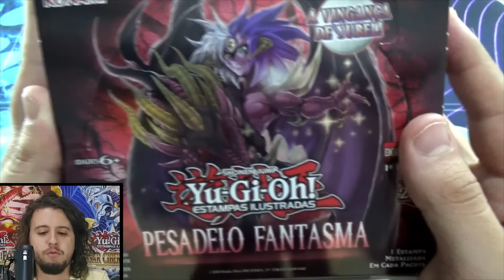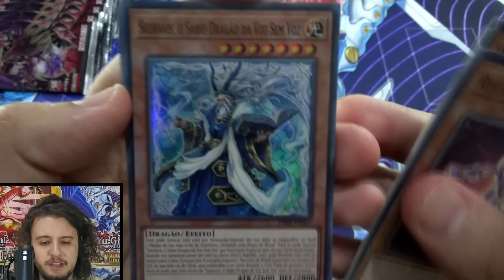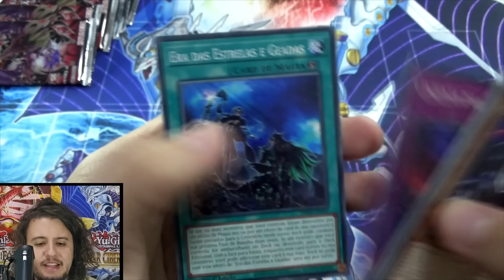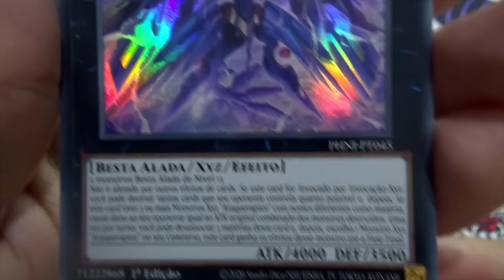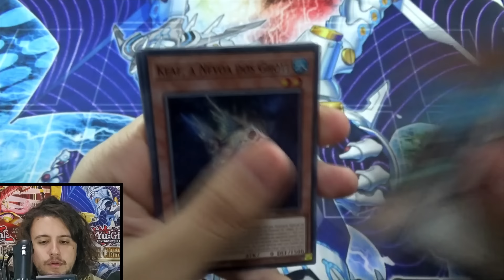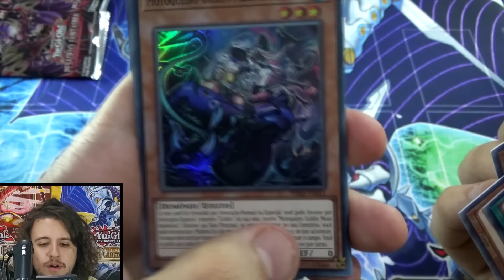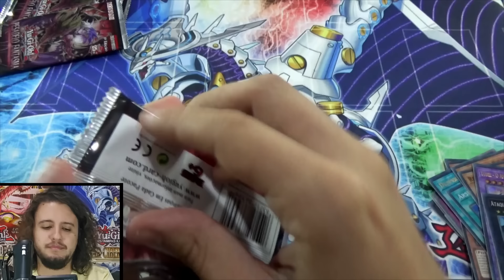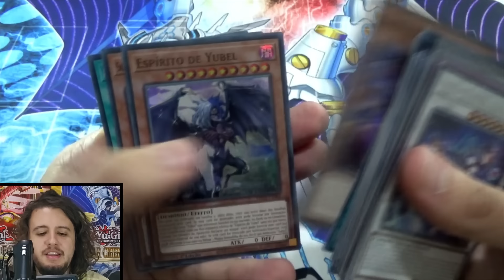🔴 YU-GI-OH ! Pesadelo Fantasma - UNBOXING OFICIAL +🔴SORTEIO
ENTÃO MEUS QUERIDOS CABEÇAS !
Chegamos hoje com um vídeo de UNBOXING EXCLUSIVO ! Antes do lançamento oficial, temos acesso a nova caixa de YU-GI-OH ! PHANTOM NIGHTMARE, ou tambem conhecido como , PESADELO FANTASMA, a nova coleção que trás cartas de YUBEL !